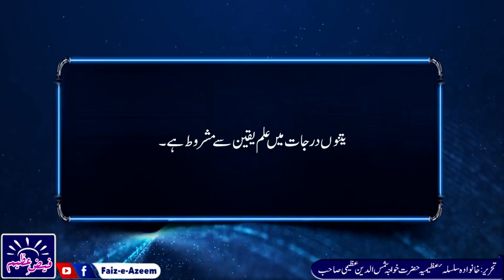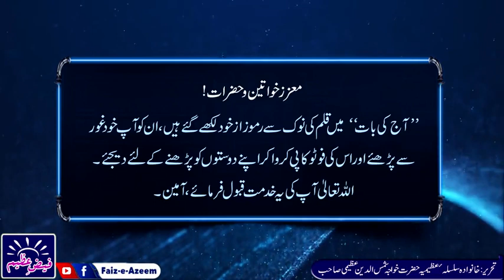Aj Ki Baat May 2022... Hazrat Khuwaja Shamsuddin Azeemi....@faiz-e-azeem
Aj Ki Baat May 2022
Writer: Hazrat Khuwaja Shamsuddin Azeemi
Silsila e Azeemia
Video Editor:Ambreen Rais Azeemi